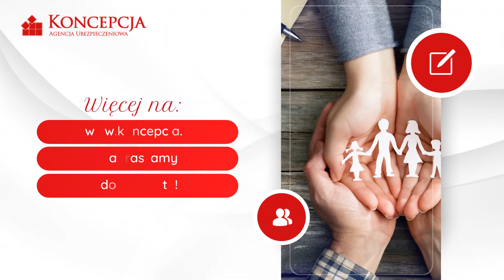Polisa Tychy Koncepcja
W ofercie naszej agencji ubezpieczeniowej znajdą Państwo całą gamę polis. Do skorzystania z oferty zapraszamy, zarówno osoby fizyczne, jak i firmy. W sprzedaży mamy między innymi ubezpieczenia szkolne, turystyczne i nieruchomości.

Nasza oferta to ubezpieczenia OC firmy, zdrowotne i komunikacyjne. W ofercie mamy również ubezpieczenia grupowe dla pracowników oraz ubezpieczenia OC dla agencji ochrony mienia.